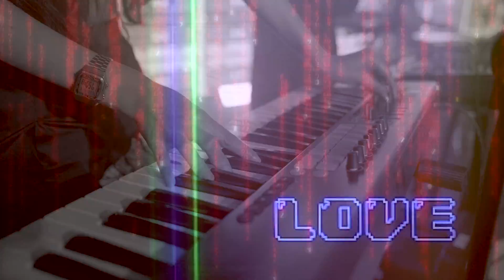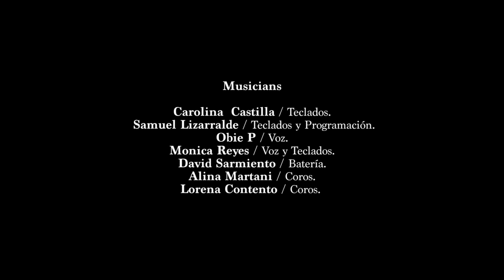Love my Robot Live Sense Of Intelligence @ Estudio de la piña part 1, May 2022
"With our songs, we want to awaken curiosity, awareness, and understanding of the ethical, vital and daily implications that human interaction with Artificial Intelligence has and will have" Caro Castilla.